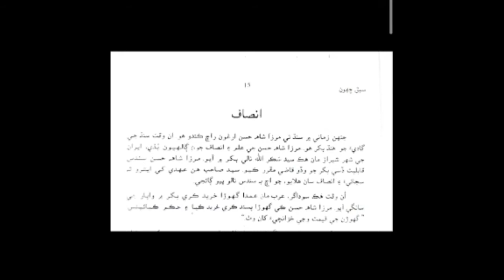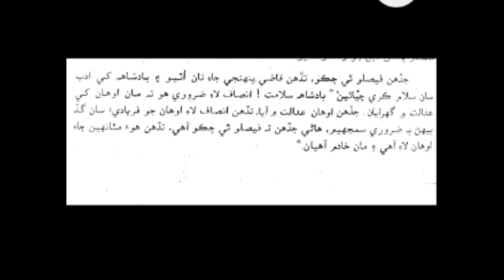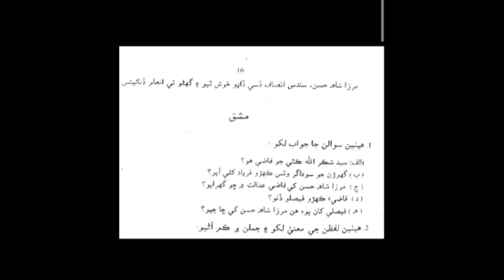Sindhi VII Day 5 August | DSSNK